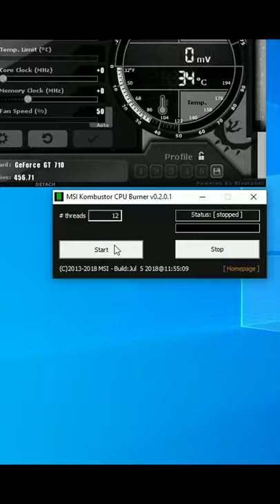Fanless CPU Cooler vs. Modern CPUs